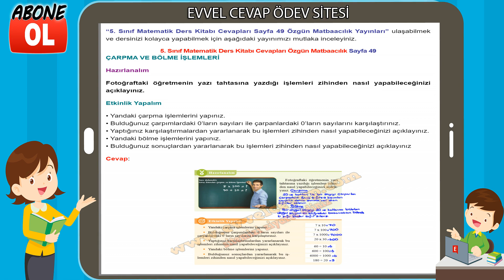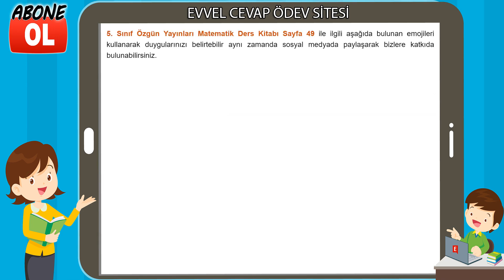5. Sınıf Matematik Ders Kitabı Cevapları Özgün Matbaacılık Sayfa 49